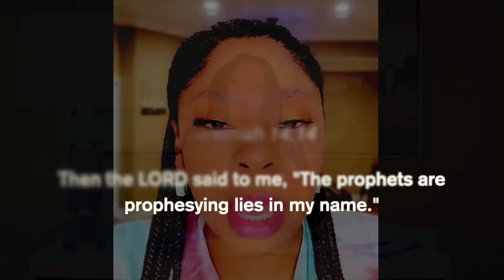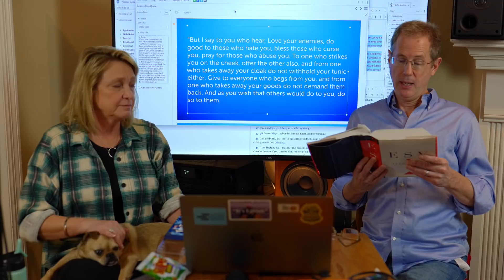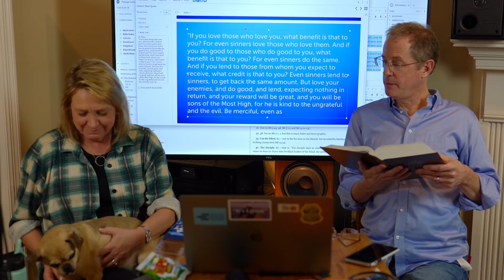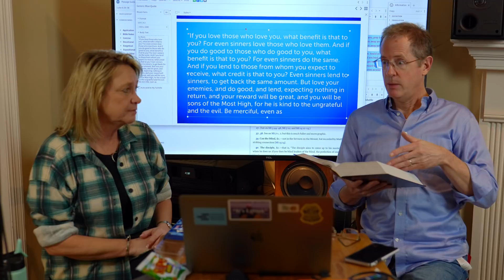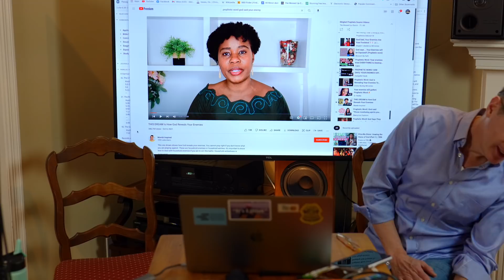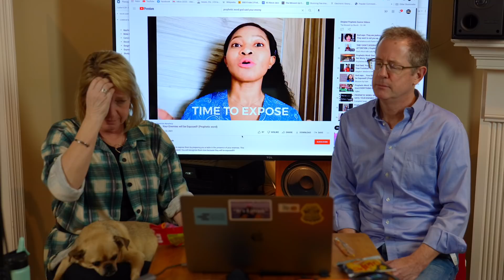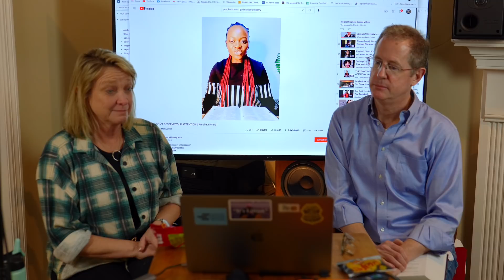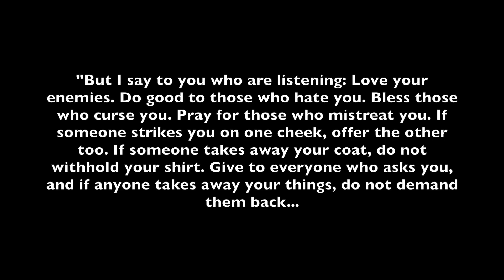Dingbat Prophets! Episode 4 "Love Your Enemies??"